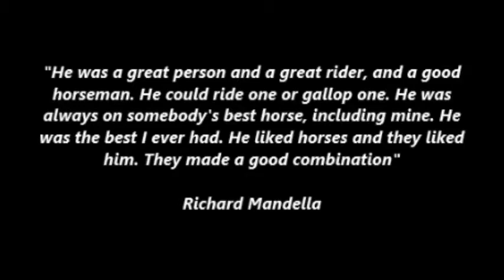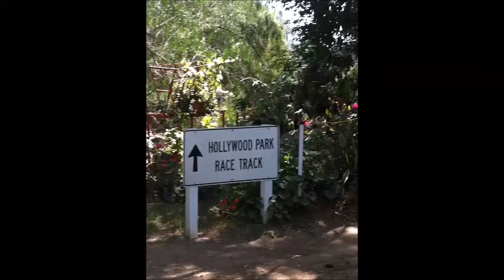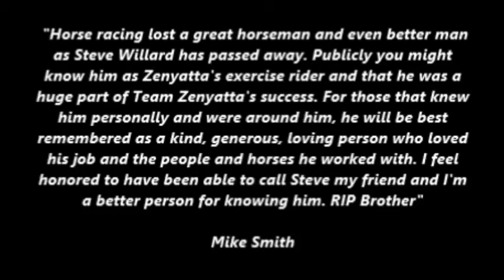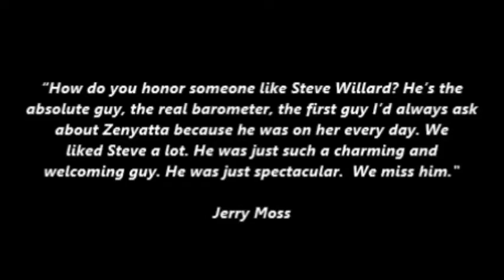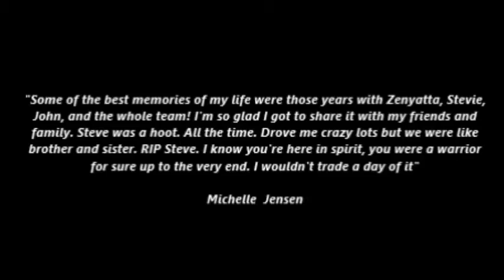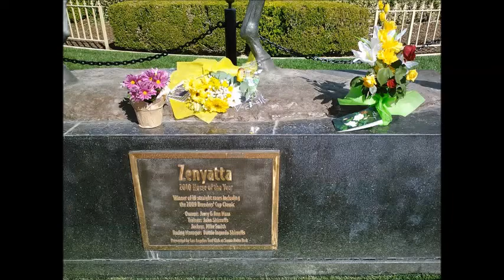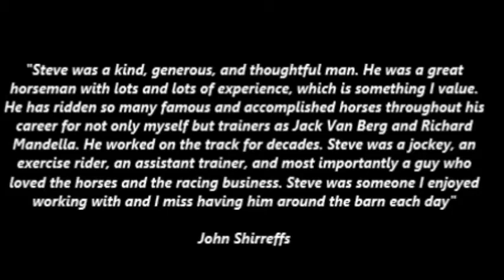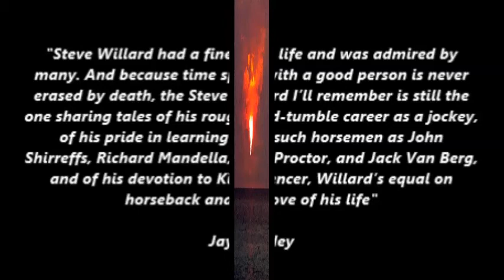In Memory of Steve Willard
Thank you for sharing and making this video so special of an unforgettable man,  beloved beyond words ...

PHOTO CREDITS:  Thoroughbred Info ..  Vicki Vinson ..  Barbara Livingston ..  Jeffrey Mallard ..  Denise Earp Halliburton ..  Carole Kennedy ..  Patty Smith .. TVG ..  John/Dottie Shirreffs ..  Backside 55 ..     Marcie Heacox ..  Mike Sekulic ..  Shining Moments ..  Brittany Hostetter ..  Terri Crookham ..  Guy Martinez ..  Judy Gadwood ..  John Chun ..  Seancphoto ..  Trott USA ..  Coady Photography ..  Rubresponibily ..  David J. Phillip ..  Zenyatta.com    Donna Rehder Powell ..  Sandy Wyper ..  Anne Bettinger ..  Jay Hovdey ..   Karen Gogue
VIDEO:  TVG and K. Gogue